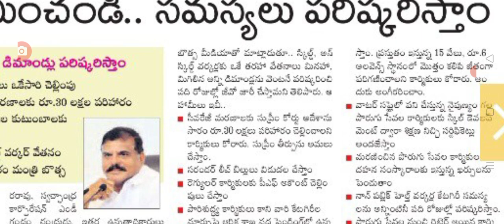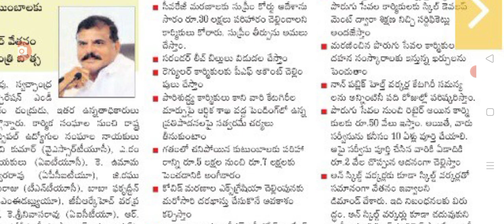ఏపీలో ఉద్యోగులపై మంత్రి బొత్స ముఖ్య ప్రకటన జారీ ap government employees demands.